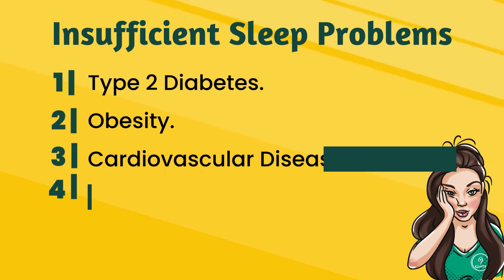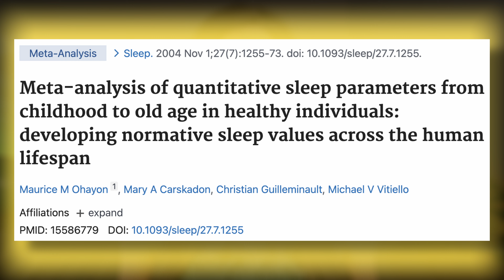Sleep Hygiene After 40: Enhance Wellness & Combat Insomnia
Discover the transformative power of sleep hygiene in "Sleep Hygiene After 40: Enhance Wellness & Combat Insomnia." In this video, I'll delve into how quality sleep can drastically improve your health, especially as you age. From reducing stress and mitigating health risks like cardiovascular disease, hypertension, and mood disorders, to enhancing your fitness and wellness goals, sleep plays a pivotal role. If you're struggling with sleep disturbances, night sweats, or just want to improve your sleep quality, this video is for you. I'll cover why sleep hygiene practices matter for a good night's sleep and full daytime alertness, crucial for adults over 40. Don't miss out on my deep dive into recent studies showing the critical role of sleep in health maintenance and disease prevention.

Remember, your health is an investment, not an expense. If you're ready to improve your sleep and wellness, schedule a free 15-minute consultation with me today!